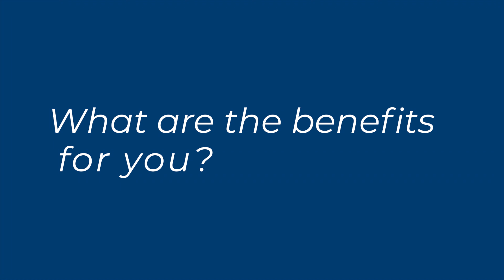[VISEO pillars] People-centric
Human is at the heart of our approach. Find out what this means for our Digital Makers.